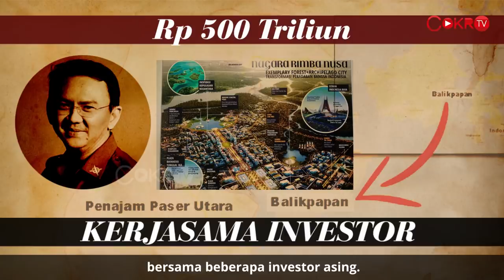Denny Siregar: IBUKOTA BARU, KENAPA HARUS AHOK?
Pemindahan ibukota akan menjadi mega proyek yang dapat menentukan citra Indonesia di mata internasional. Apakah Ahok sosok yang tepat untuk mengisi peran pemimpin mega proyek ini? Markibong, simak selengkapnya di Timeline bersama Denny Siregar.